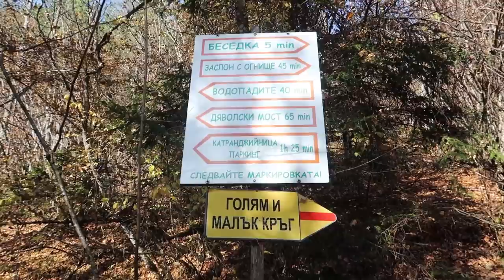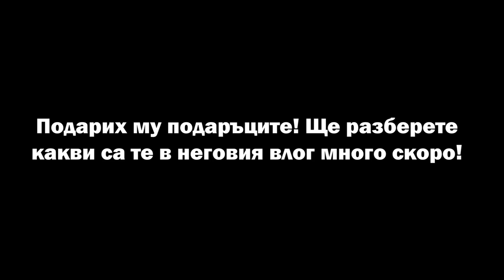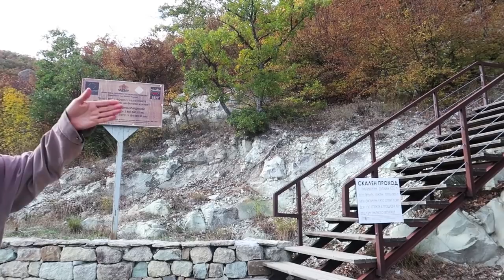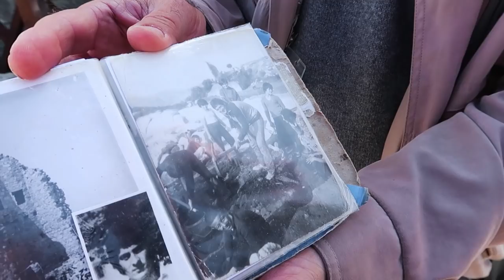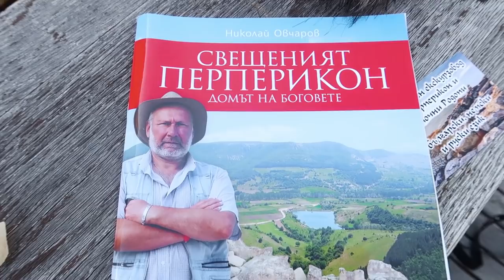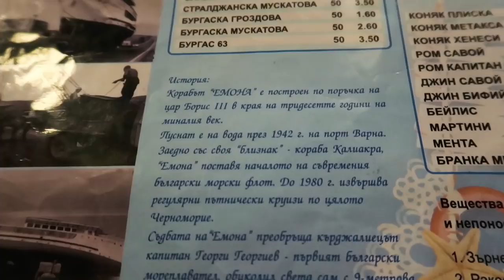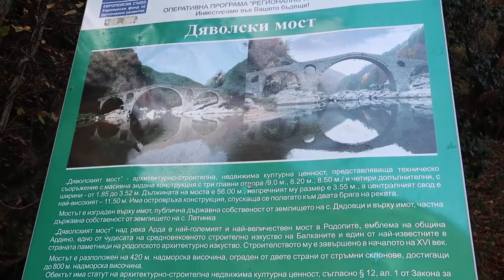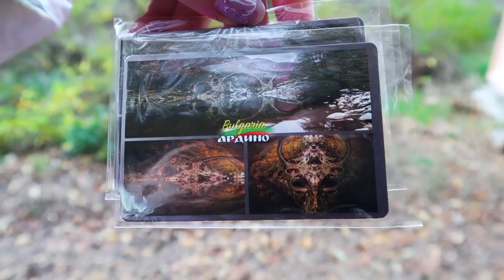Прецакахме се..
Решихме да отпразнуваме Рождения ден на Ради с кратко пътешествие из нашата красива България! Посетихме Орлово око, Перперикон, Дяволския мост и още. Хапнахме много добре и се забавлявахме! Нямам търпение до следващото ни приключение!